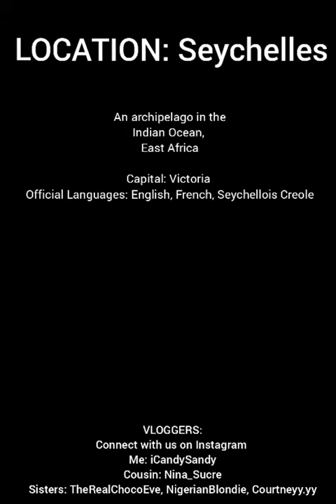Seychelles Vlog by iCandySandy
Watch us (my sister,  cousin,  and I) as we explore Seychelles, located in the Indian Ocean,  off of East Africa.